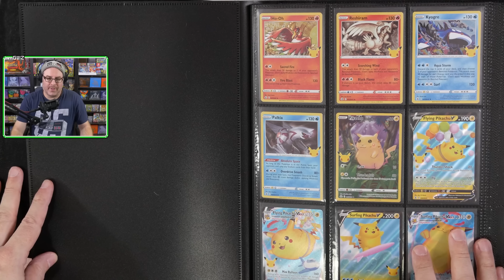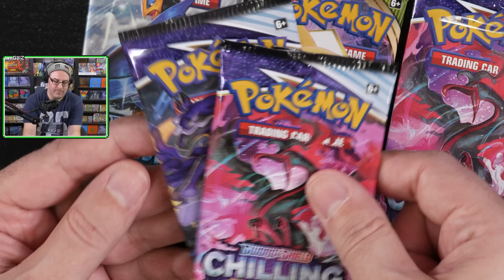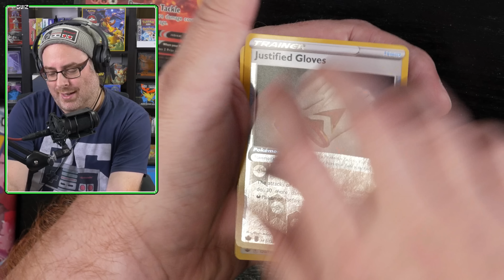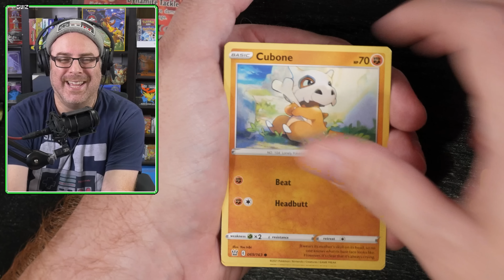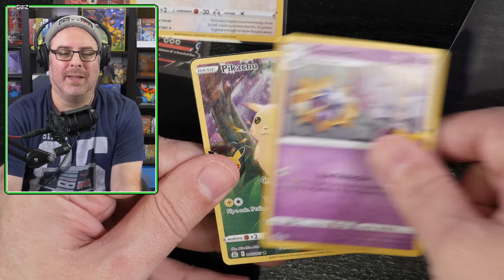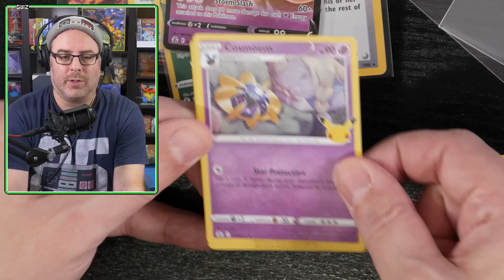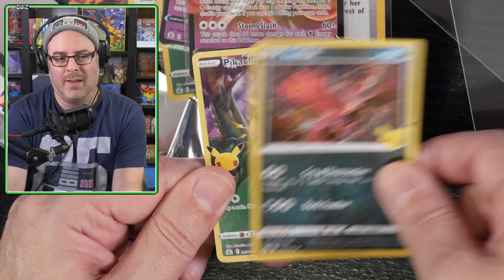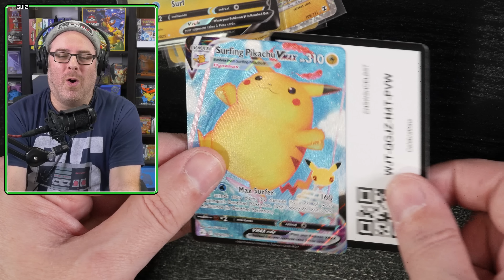LA FÊTE SE POURSUIT! : Cartes Pokémon Celebrations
Après avoir plongé dans Pokemon Pikachu V Union et Pokemon Fusion Strike, la fête se poursuit grâce à une boîte de Celebrations!

00:00 - Introduction
01:43 - On ouvre les paquets!
11:08 - Les Faits Saillants du Match!
11:52 - Conclusion